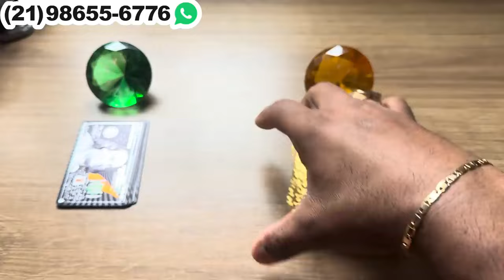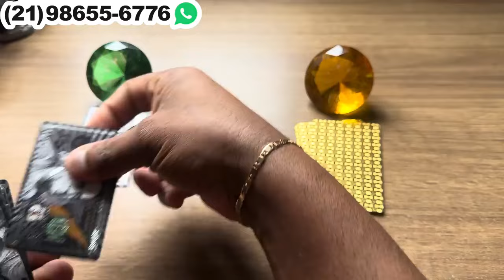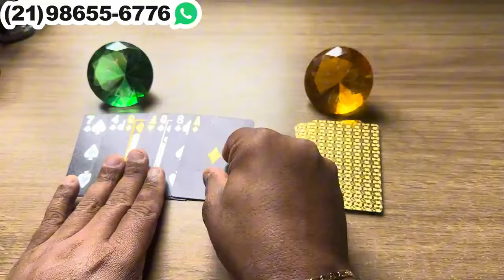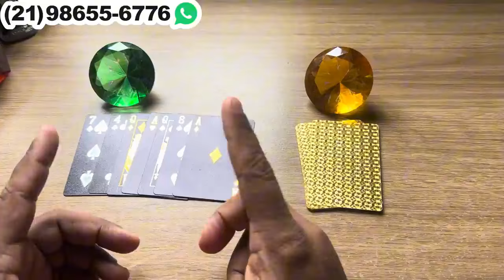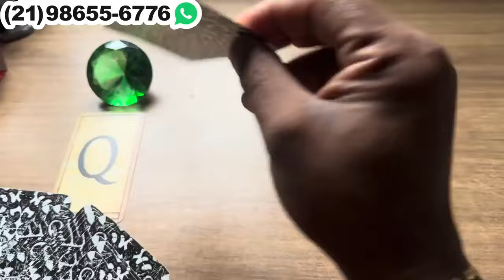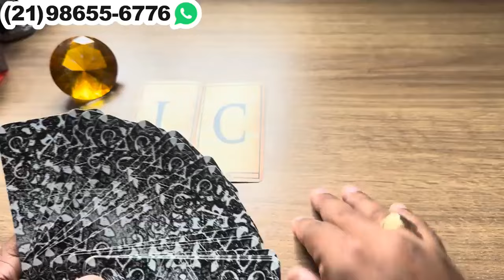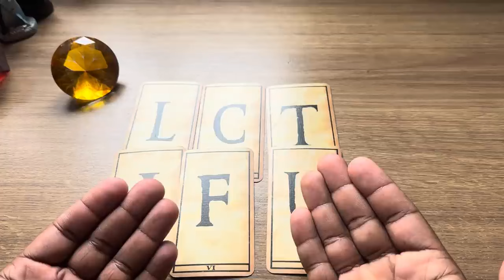🟣 VOCÊ NÃO VAI ACREDITAR MAS ESSA PESSOA ESTÁ APAIXONADA POR VOCÊ! - TAROT | Tarot Responde